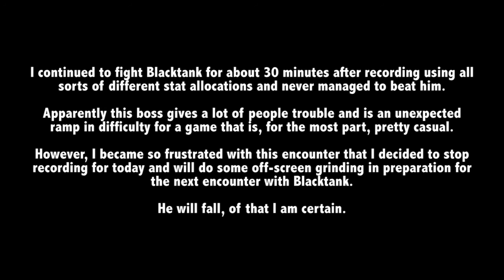Let's Play Robotrek [16] - Death by Blacktank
This boss honestly caught me off guard. I was so used to the enemies being easier to kill and then Blackmore jumps into his rapetank and just has his way with name. Why the developers put in such a difficulty spike is beyond me.